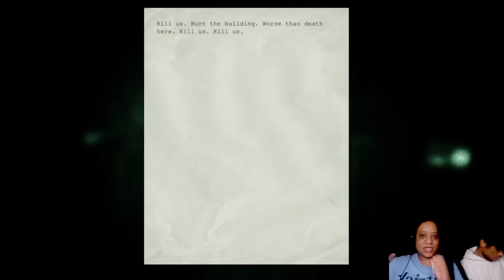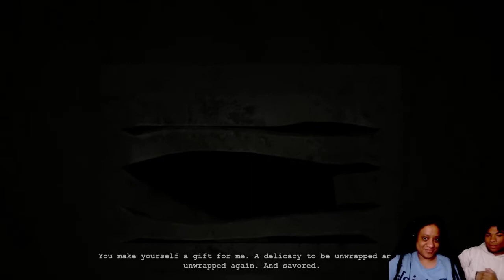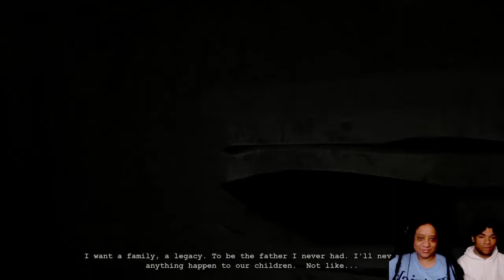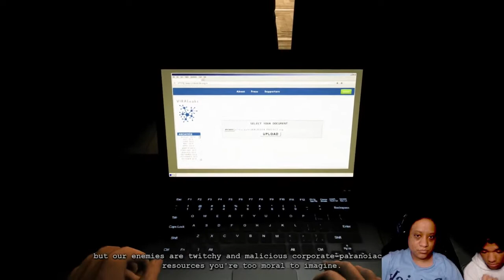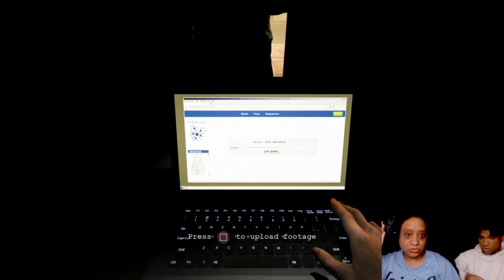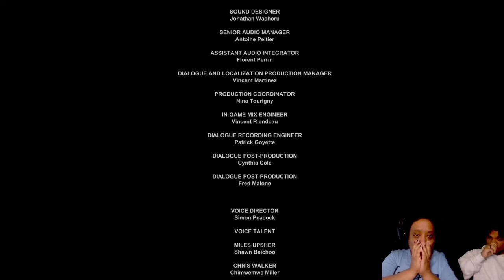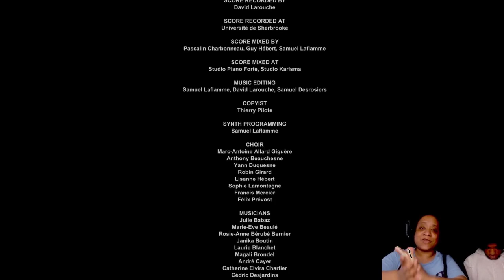Outlast WhistleblowerGameplay Part 2)/The Great Escape!